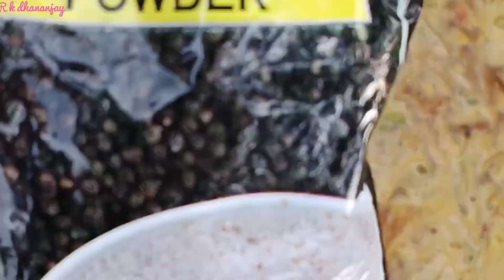Maggi Fanta | Maggi Will Never Be The Same Again | फांटा मैगी रेसिपी | Maggi Fanta Experiment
Maggi fanta | फांटा मैगी रेसिपी | Indian maggi recipe | maggi fanta experiment | Rkdhanu lucky